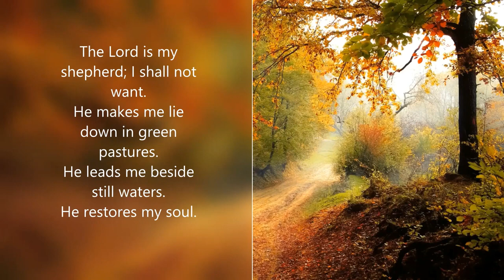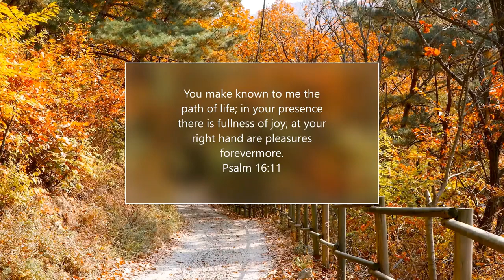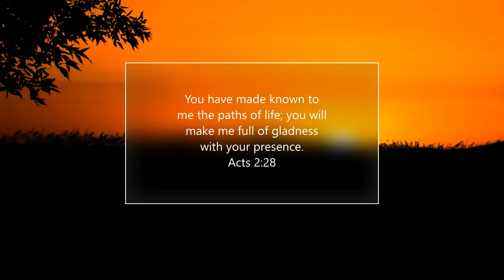VISION & MESSAGE FROM FATHER | 2 26 22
From: Vicky Adkins